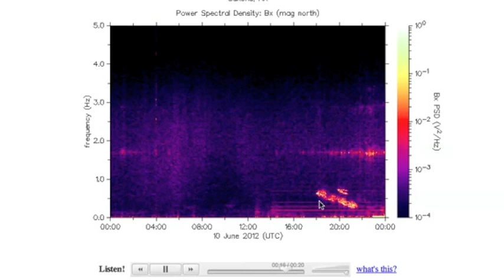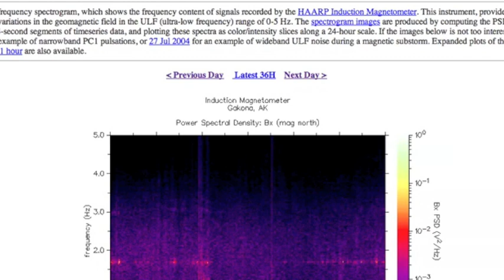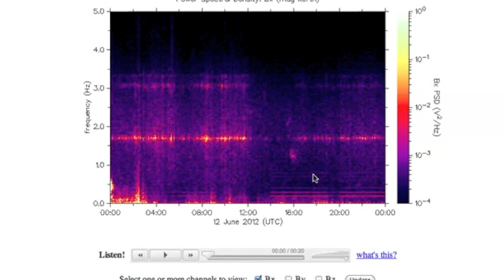Separating the 'Alien Sounds'